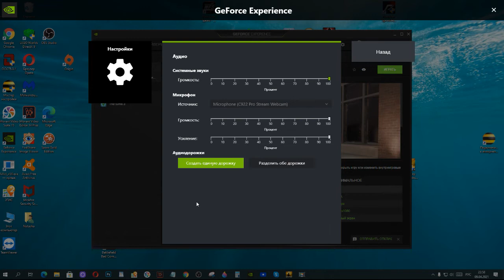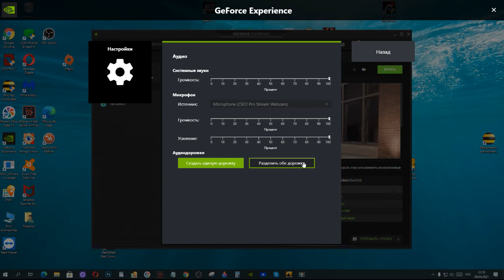Art Manij НЕ ЗАПИСЫВАЕТ МИКРОФОН В NVIDIA GEFORCE EXPERIENCE